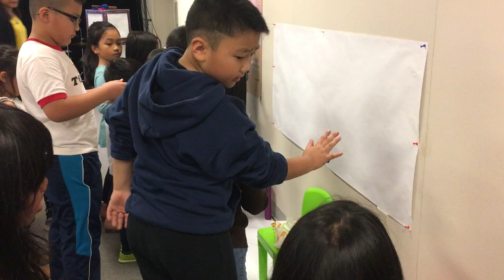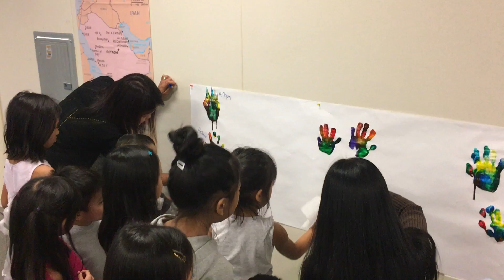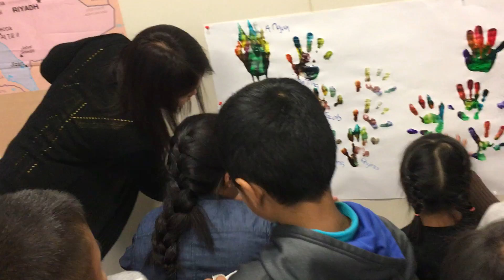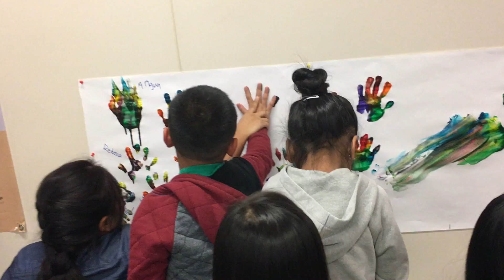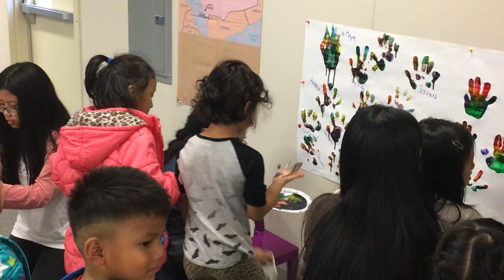FCCI CE CRUSADE 2018 | HAND PAINTING PRIMARY A+B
CE CRUSADE (NOV 23,2018)